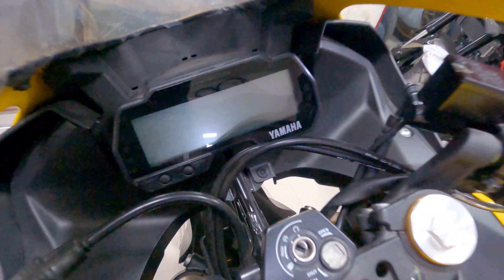New Yamaha YZF155 R15 V3 - Rocking New Yellow Color 💛 || Gadgets & Automobile Look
New Yamaha YZF155 R15 V3 - Rocking New Yellow Color - বাংলাদেশে 155 সিসি এর সুপার স্পোর্টস বাইক - Gadgets & Automobile Look

The Yamaha R15 V3 should come with a 4-stroke, single-cylinder, and 155.1cc engine. The engine is expected to be liquid-cooled and also fitted with fuel-injection. The engine is going to pump out a staggering 18.35BHP of power at 10000rpm and 14.1Nm torque at 8500rpm.

Engine Details 155cc, Liquid-Cooled, 4-Stroke,
SOHC, 4-Valve, VVA Engine
Fuel System
Fuel Injection Cooling Liquid Cooled
Front Suspension 37mm Telescopic Upside Down Fork
Rear Suspension Linked-Type Mono-cross
Suspension
Frame (Chassis) Delta-box
Swing-arm Aluminum Swing-arm Front Brake 282mm Single Disc
Rear Brake 220mm Single Disc ABS 2-Channel ABS
Front Tyre 100/80-17 M/C 52P